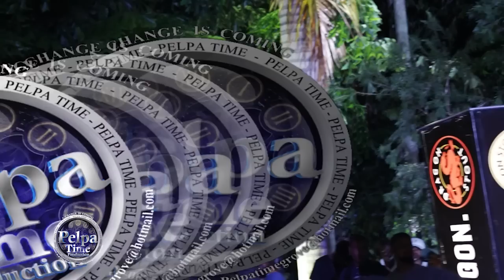JAHSHII give respect to MASICKA, he have this message for his mother AT Bonfire Safari